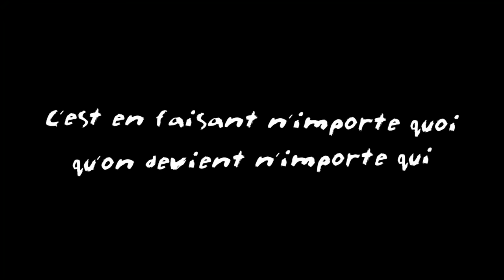ANGEL AND DEVIL (REMI GAILLARD) 😇😈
😇😈  Rémi Gaillard is world famous for his dangerously funny videos.

Unafraid of controversy, he has challenged the norms and expectations of online video with his creativity!

From bringing Pacman and Mario Kart to life and playing pranks in animal costumes, to taking on the likes of Ronaldo in a battle of football skills, Rémi has done it all and shows no signs of stopping any time soon - his motto is, after all, "C'est en faisant n'importe quoi qu'on devient n'importe qui"!

One things for sure - once you watch Rémi's videos, you'll never look at an elevator in the same way...